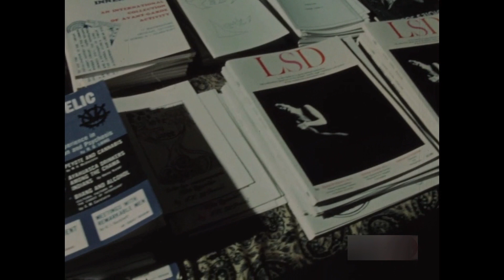TIMOTHY LEARY - PSYCHEDELIC SHOP 1967